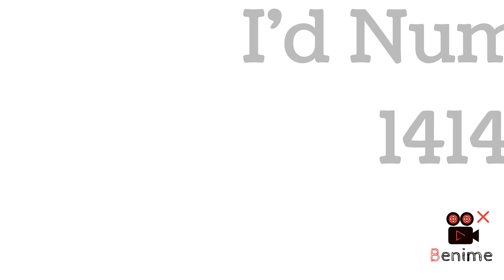I'd number 1414 | New update